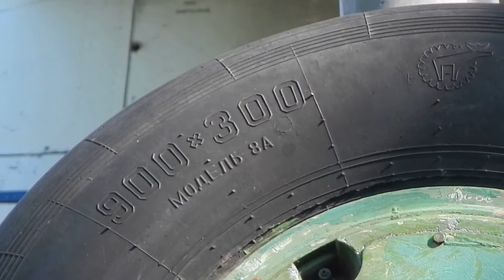Ан-24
Ан-24 (по кодификации НАТО: Coke — «Сажа», «копоть») — турбовинтовой пассажирский самолёт для линий малой и средней протяжённости. Дальность полёта: 2000 км. Крейсерская скорость: 450 км/ч. Максимальная взлётная масса: 21 т. Оснащён двумя турбовинтовыми двигателями АИ-24 2 серии, АИ-24Т (Ивченко) с воздушным винтом АВ-72, АВ-72Т изменяемого шага. Ан-24 выпускался с 1959 по 1979 год. Было выпущено более 1200 таких самолётов, 101[1] эксплуатируются. С начала 1960-х годов и вплоть до настоящего времени остаётся основным самолетом, летающим на местных авиалиниях в СССР/России и странах СНГ.